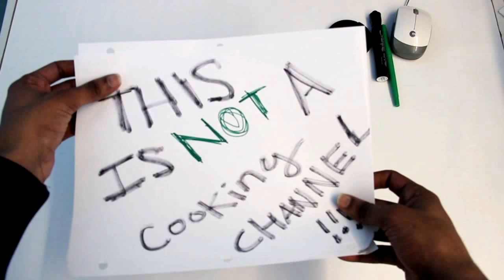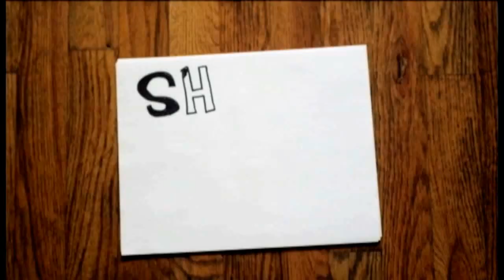Guacka Floca Flame (making guacamole)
After getting rejected from my dream college I decided to follow my dream on my own. This was first step of that journey. Guacka Floca Flame.